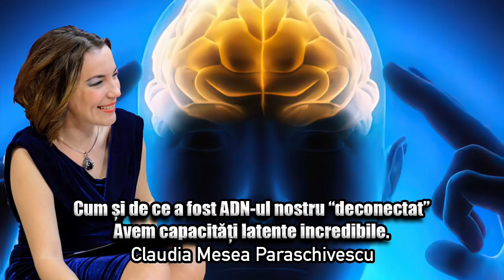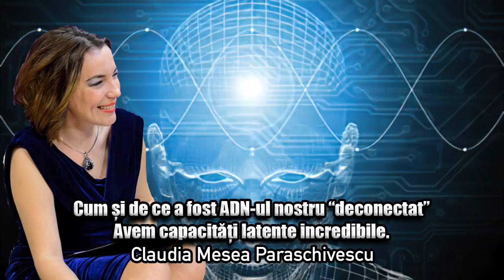Cum Si De Ce A Fost ADN-ul Nostru "Deconectat" * Avem Capacitati Latente Incredibile